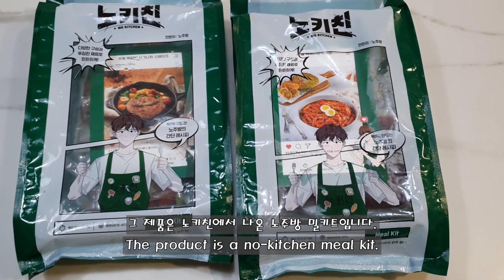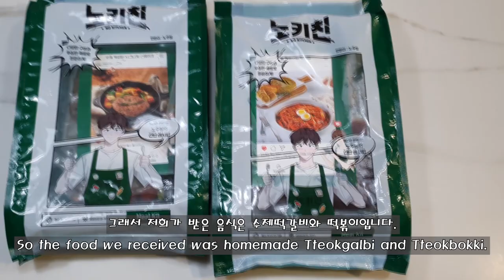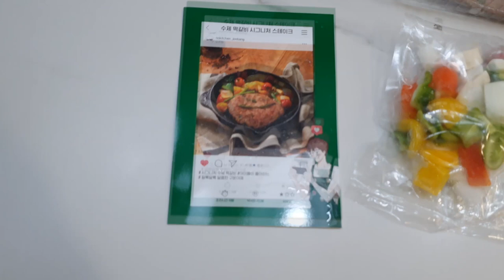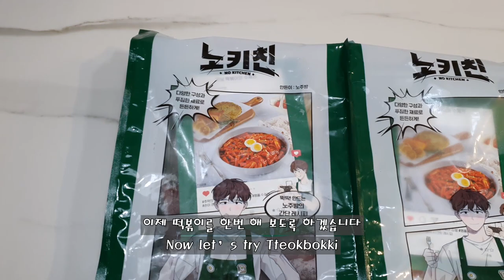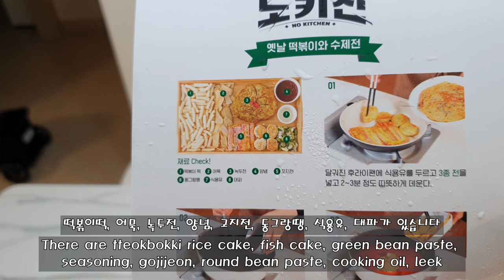[국제커플] 요리가 이렇게 쉬운거였어?? (Feat.노키친) / Cooking is so easy!!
초보자들도 절대 실패할 수 없는 노키친 밀키트!
생각보다 너무 맛있어서 깜짝 놀랬습니다!!